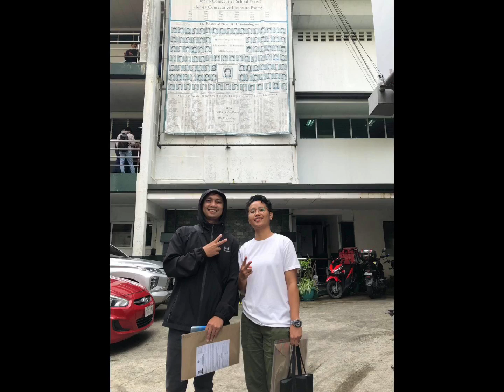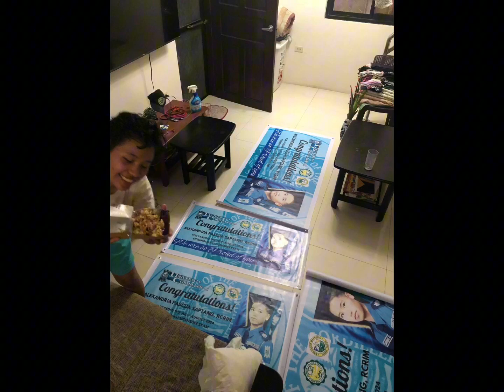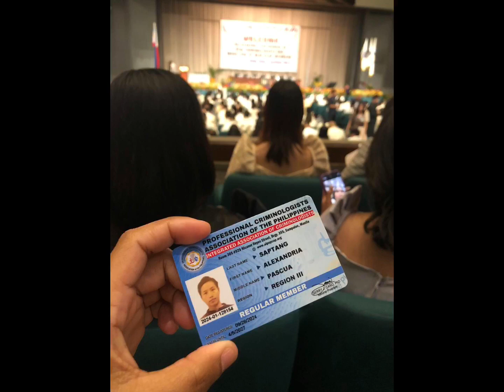Alexandria Pascua Saptang’s RCRIM. Journey